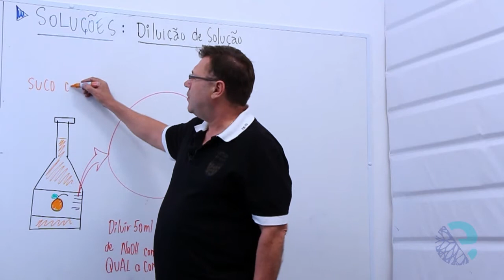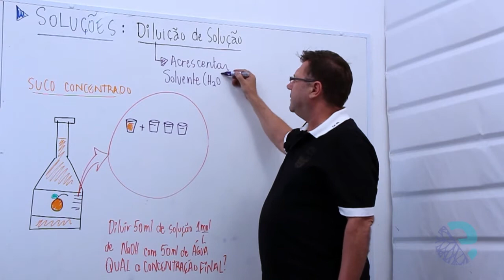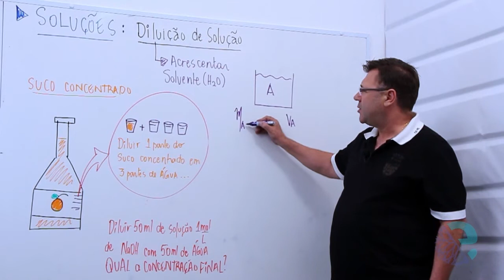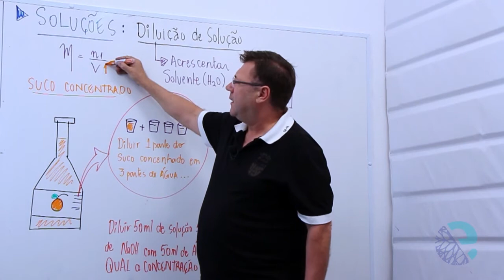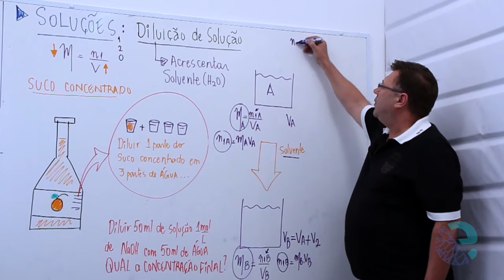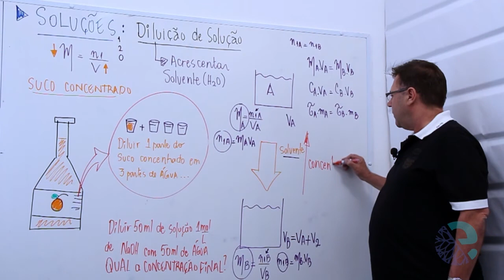Soluções: diluição de solução